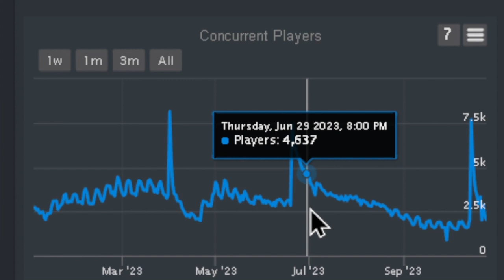Kaiju Paradise Is Dying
Kaiju Paradise Is Dying Yes